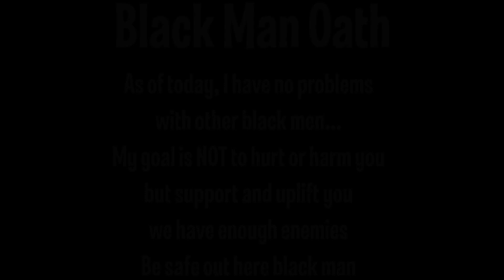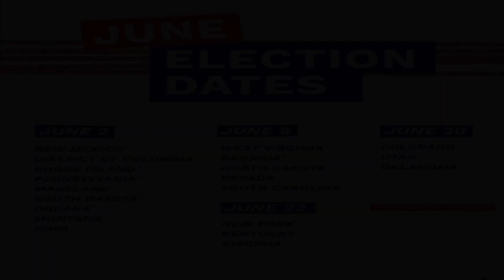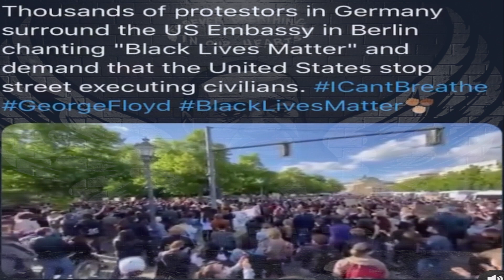A George Floyd BlackOutTuesday In Color Narrated by(Fall On You by: Southsidedomo ft.J Rich9)&(KHOU)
This was a song I made years ago that popped on and it went so well with the times that I put this heart reaching truth we are living in across this nation video together for Black Out Tuesday And for George and everyone standing with him! Rest In Power George Floyd